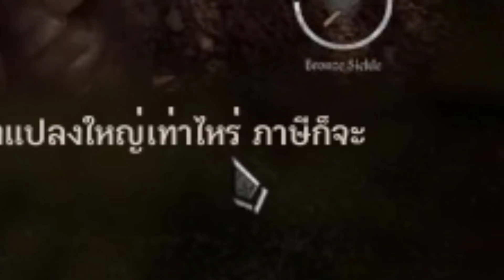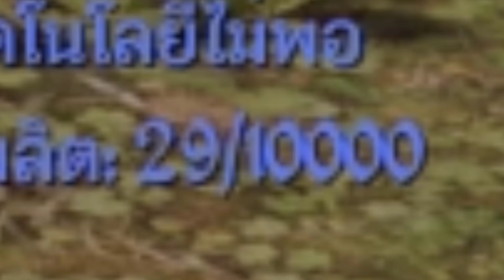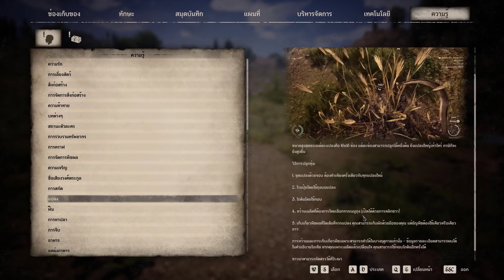Medieval Dynasty[Thai] #4 ปลูกผักทีภาษีมา